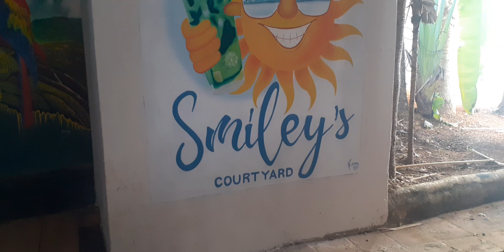NEW!! Smiley's Bar, Restaurant & Courtyard in Sosua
Smiley's Bar, Restaurant & Courtyard in Sosua, located halfway down Pedro Cilsante (across from Cheers bar). Happy hour on certain drinks between 1pm and 4pm. Courtyard can also be hired for all types of events. See you there!